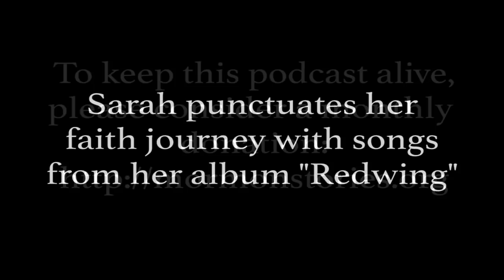Sarah Sample's Faith Journey Through Song Pt. 2 | Ep. 948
Award-winning singer-songwriter Sarah Sample treats us with an interactive interview in front of a live audience in our Mormon Stories studio—sharing with us songs from her new album, Redwing – which explores her faith journey out of Mormonism.

Sarah writes beautiful songs that weave a trail of stories through folk, Americana, and country and have garnered comparisons to Sheryl Crow, The Weepies, and Bonnie Raitt.

Redwing, Sample’s sixth album, features more of her cut-to-the-bone storytelling, framed with empathy and compassion, and told with the best singing of Sample’s career. Produced by Sample’s longtime producer Scott Wiley (Elliott Smith, Bonnie Raitt), Redwing came to life over a few weeks of sessions at June Audio in Provo, Utah.

Redwing is—among other things and in the grand tradition of albums—a breakup album. But this was no run-of-the-mill romantic heartbreak; Sample’s breakup was spiritual. She left the committed religion of her upbringing (and its by-the-book lifestyle) to chart her own spiritual course, with all the starting over, unmapped question marks, and personal reconstruction that come with it. In the process, she landed in Wyoming where, in her words, “the wide-open spaces felt like open arms to me—the endless skies and horizons leave room for anyone to belong.” Redwing tells that story and more.

SarahSample.com